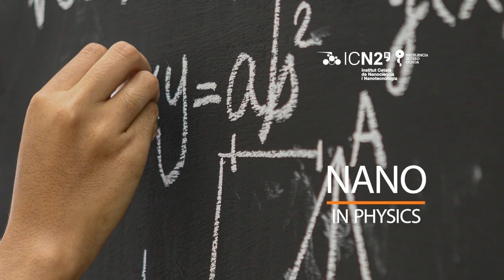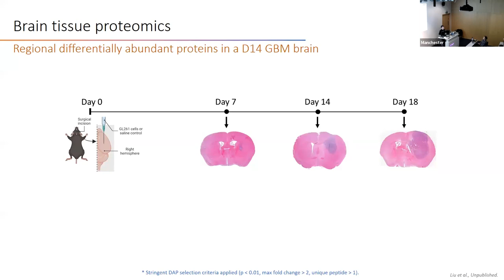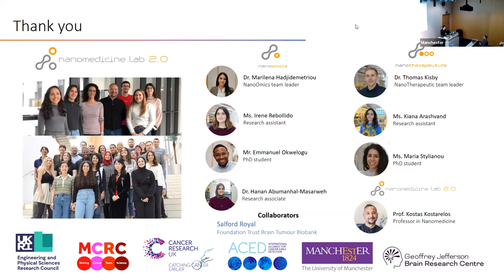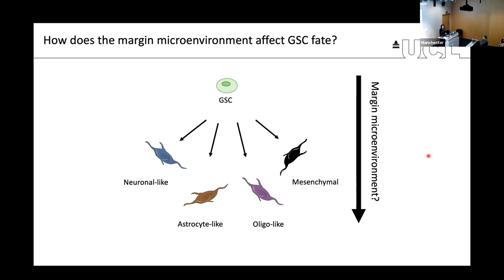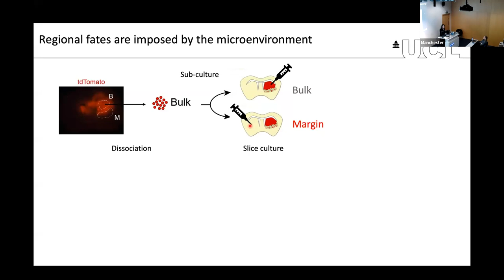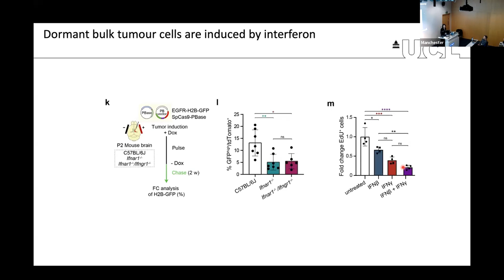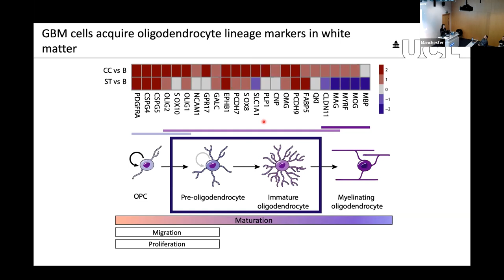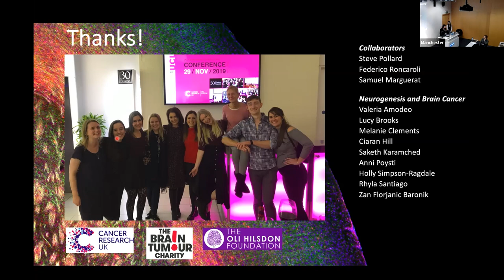Injury programmes shape glioblastoma (Prof Simona Parrinello)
ICN2 NANOSEMINAR IN MEDICINE & HEALTH by: Prof Simona Parrinello, UCL Cancer Institute, London, UK

The NanoSeminars are a new line of seminars established by the ICN2 to provide a platform for the exchange of knowledge and ideas, based around a lecture by a world-class invited researcher. They bring to you three thematic series: Nano in Medicine & Health; Nano in Physics; and, Nano in Chemistry and Materials. The series about Medicine & Health is a joint initiative between the Nanomedicine Lab at the University of Manchester and the Catalan Institute of Nanoscience and Nanotechnology (ICN2).

Introductory talk: "Nano-Omics for blood biomarker discovery in Glioblastoma" by Dr Anita Liu, Nanomedicine Lab, University of Manchester, UK